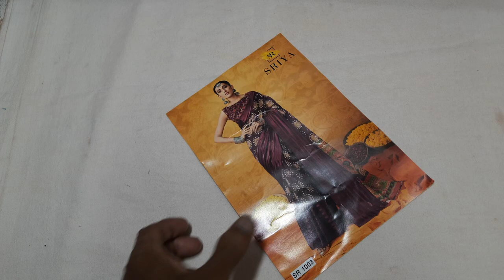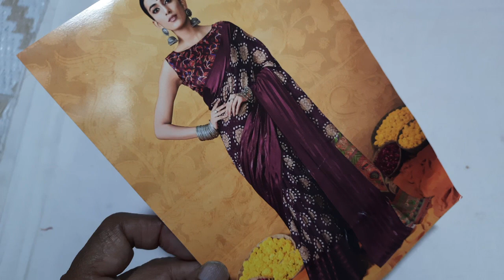Mixed sarees collection available in video 2 (1/3/22)